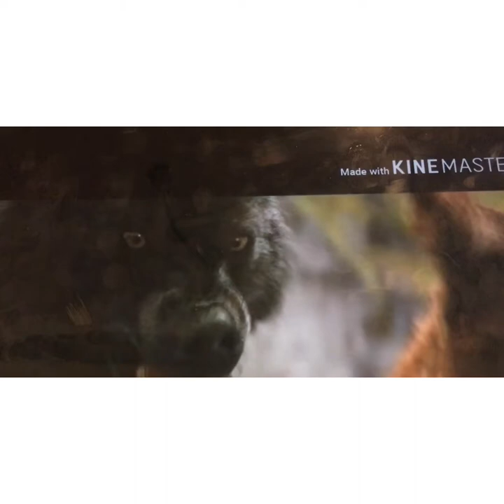Twilight Wolves ~ Don’t Let Me Døwn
Song Name: Don’t Let Me Down.                                              Artist: The Chainsmokers.                                                        I hope y’all enjoyed my first edit. 😩✋